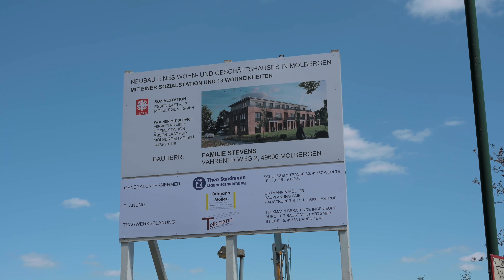Erster Spatenstich für die neue Caritas-Sozialstation in Molbergen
In Molbergen starten die Arbeiten für das Bauprojekt von Investor Mario Stevens: Betreutes Wohnen und die Caritas-Sozialstation sind demnächst unter einem Dach. Die komplette Geschichte von OM online gibt es